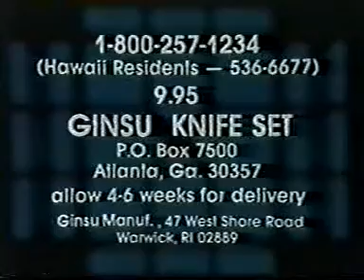WTCG bumpers & news update 1979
Bill Tush anchors this 1979 WTCG news update, featuring entertainment news from Toni Holt, vintage WTCG bumpers - and a classic Ginsu commercial!